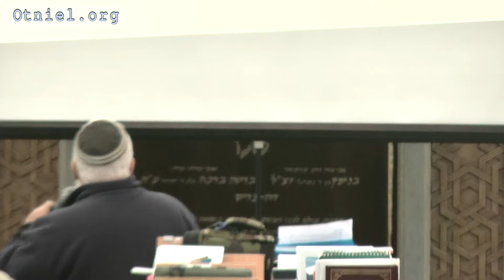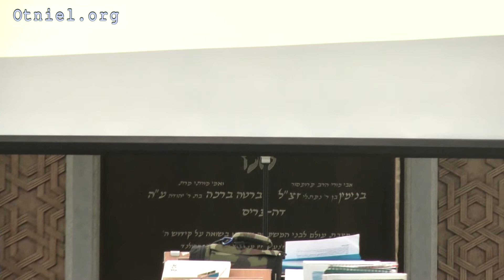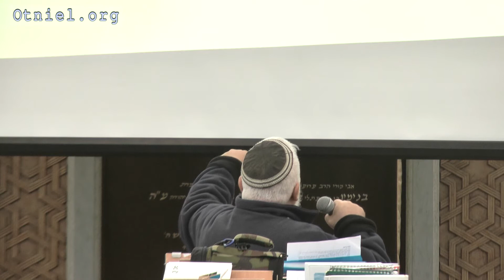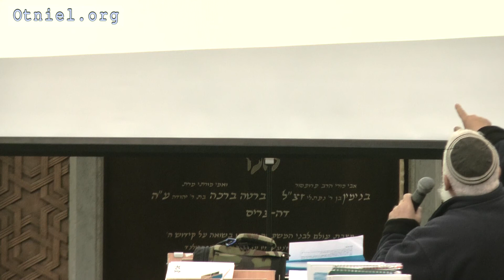שיעור כללי: "מקומו של הגוף בעבודת ה'" - הרב בנימין קלמנזון